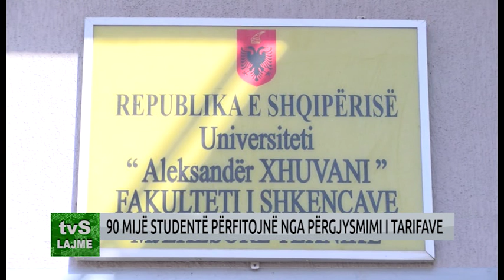90 MIJË STUDENTË PËRFITOJNË NGA PËRGJYSMIMI I TARIFAVE